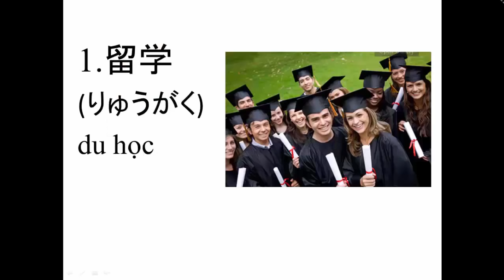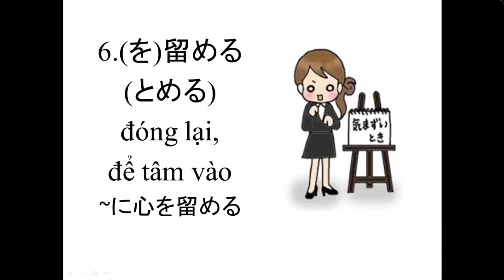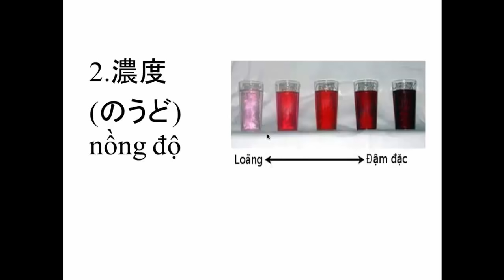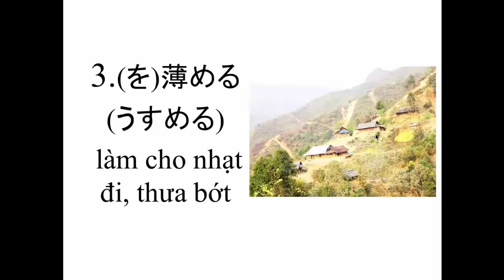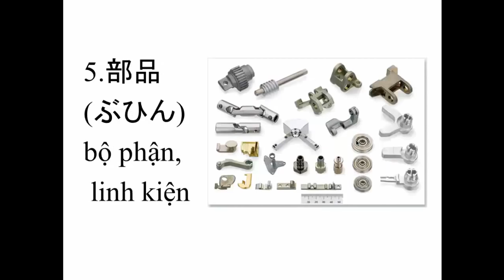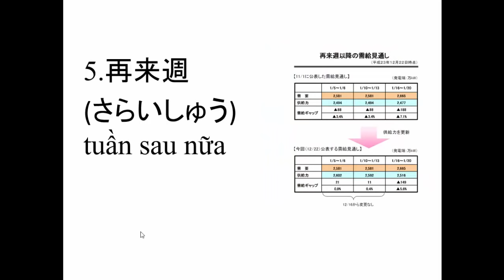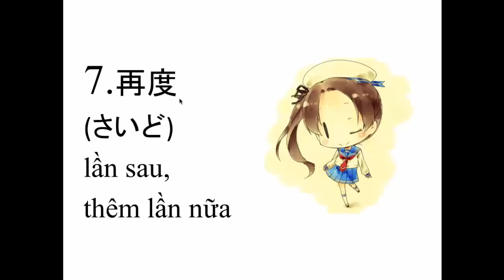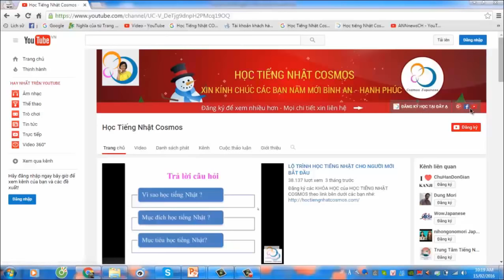N3 - KANJI BÀI 19